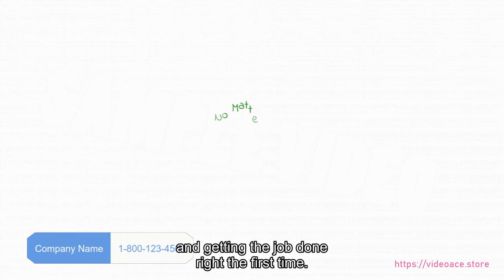Alarm Installation - Whiteboard & Subtitles